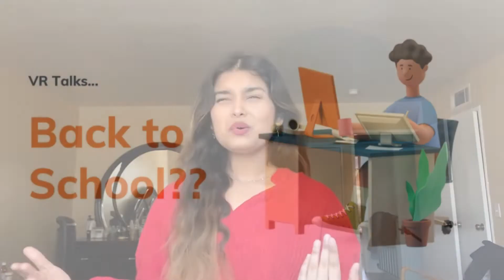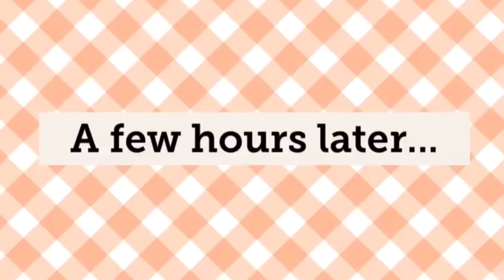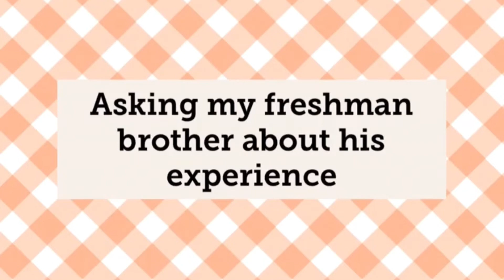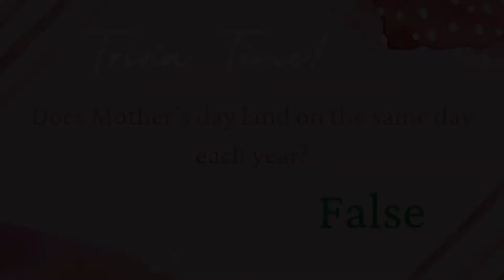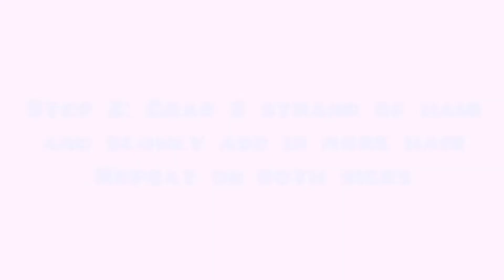MAY VERDUGO RUNDOWN 🧞‍♀️🧞🧞‍♂️💗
Edited by: Katie G.